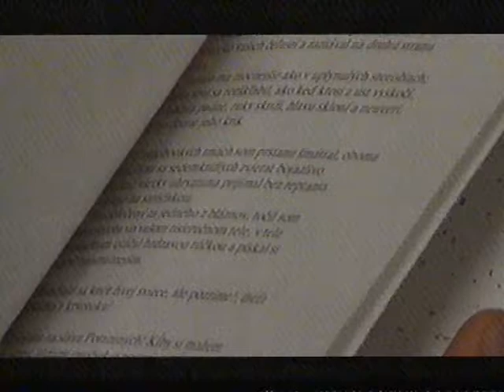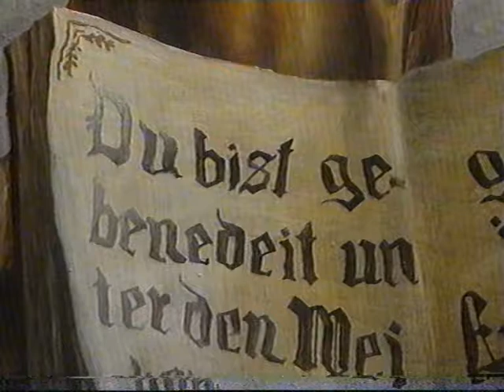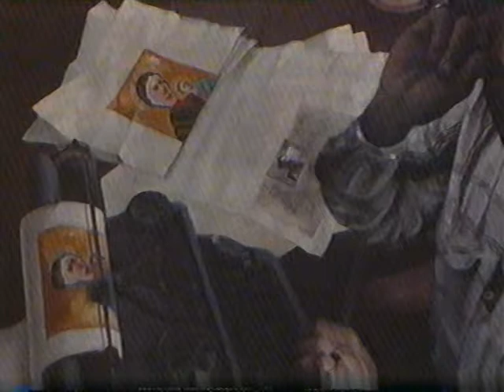Sine Imitio at Fine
Sine Imitio at Fine documentary about Slovak painter and poet Robert Bielik. University teacher Marian Paukov, art theorist Ludo Petransky jr and philosopher Egon Bondy talking about Bielik´s poetry and art. Quotations from Splny na inom nebi (Full moons on a Different Heavens), Rehola marnomyselnych bratov (Vain Brothers´ Order)